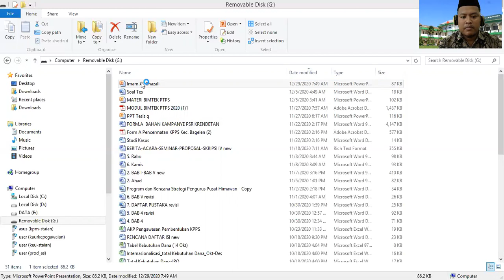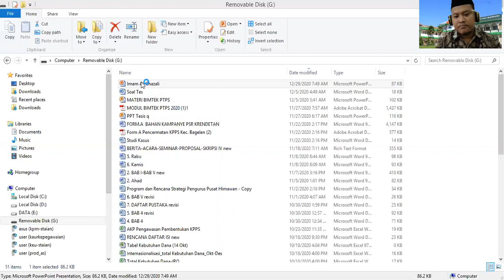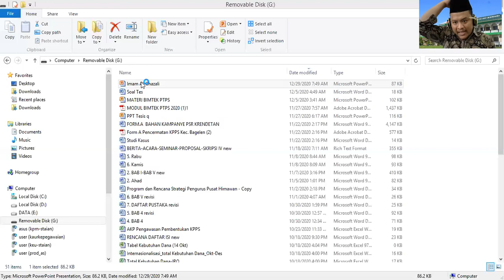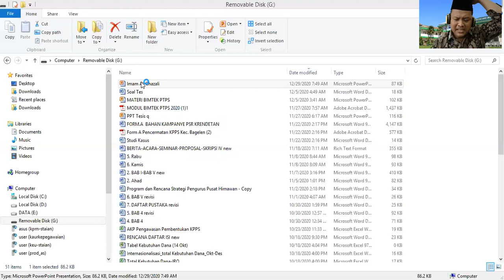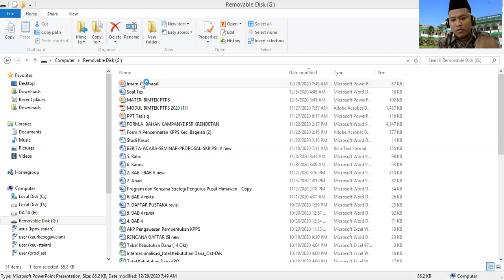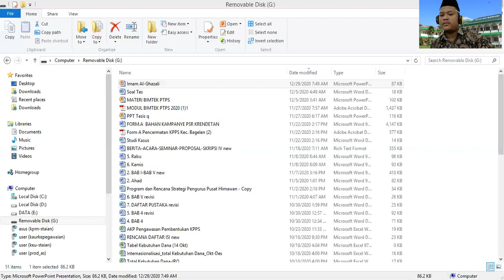Materi Kuliah FHI (Maqasid Asyariah) Imam Turmudi, MSI.